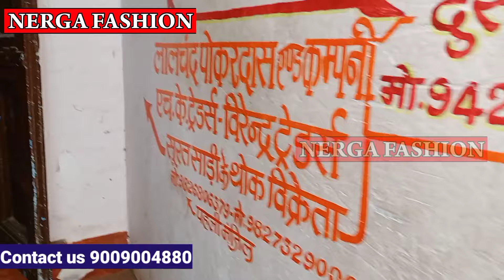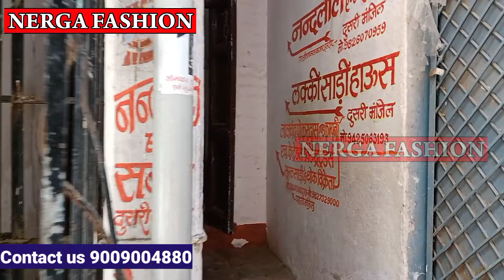designer saree साड़ी 70 रू, 80 रू, 100 रू Indore wholesale saree Market ll saree Business Idea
लालचंद पोकरदास एण्ड कम्पनी
एच के ट्रेडर्स
विरेन्द्र टे्रडर्स
77, एमटी क्लॉथ मार्केट, गली नं 5 पहली मंजिल फ्रीगंज गेट के ऊपर,
इंदौर
मोबाइल -
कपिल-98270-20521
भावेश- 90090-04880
Topic cover-
catalog Saree Market,
Lahariya saree Market
Saree cloth Market Indore,
Indore Saree market,
Indori saree,
Lehenga wholesale Market Indore,
shitlamata market indore,
indore Saree manufacturer,
indore wholesale Saree shop,
indore ka wholesale saree market,
indore cheapest price wholesale Saree market,
Designer wholesale saree market indore,
Fancy  Saree Manufacturer Indore,
cateloge saree Market Indore,
MT Cloth Market Indore,
Nerga Fashion
Nerga Fashion
contact fashion wholesaller and Manufacturer for Video